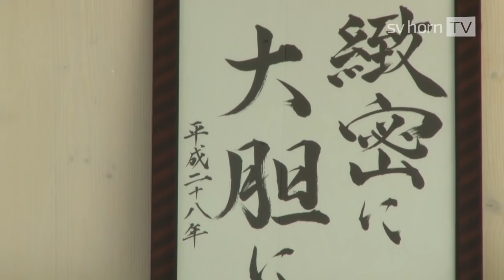Pressekonferenz: Die neuen Spieler!